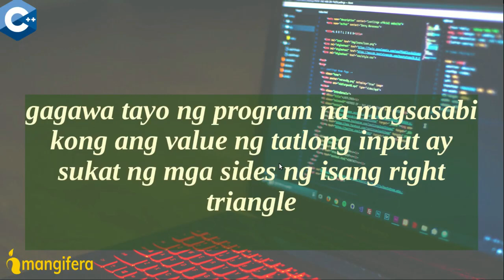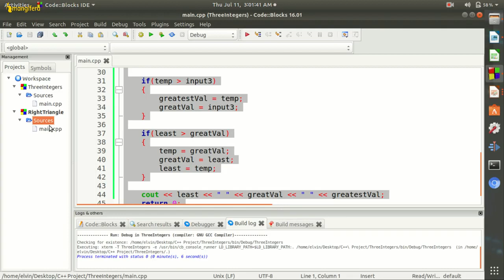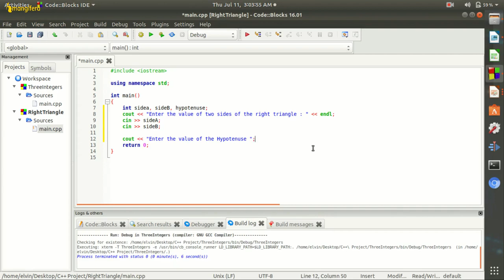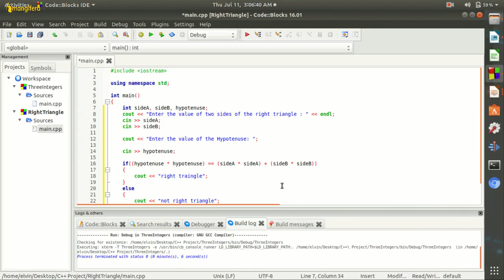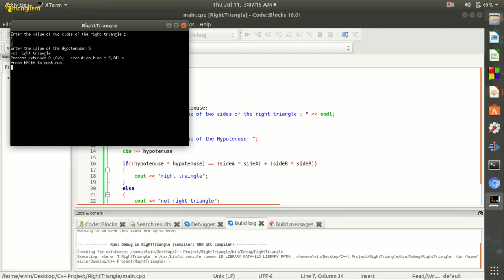C++ Program Sample 2 Right Triangle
Right Triangle